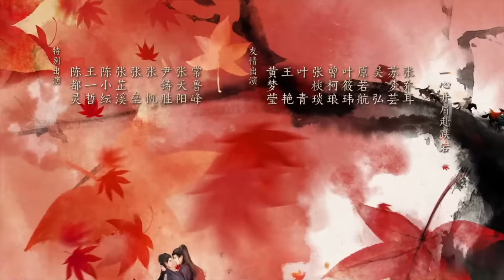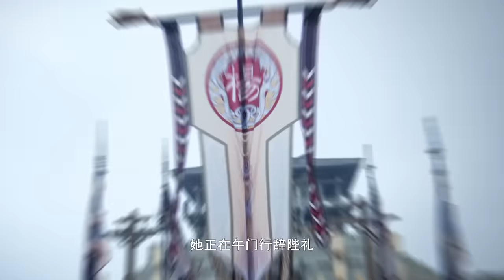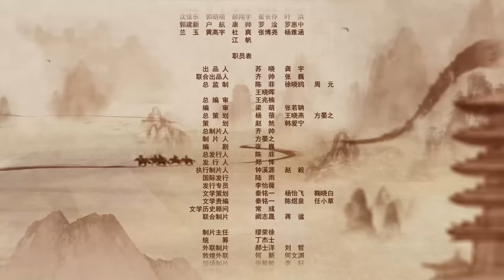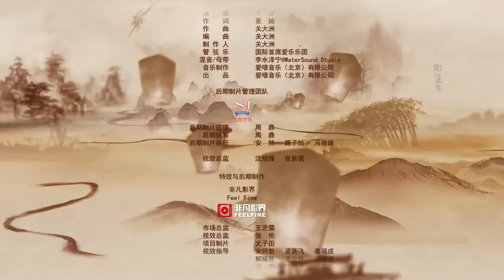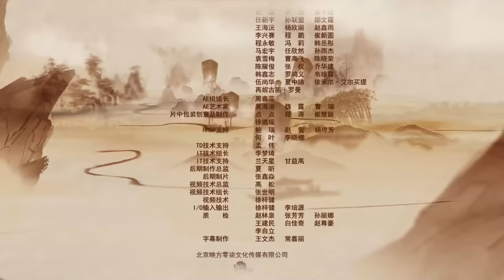【FULL】一念关山 ▶ 03 任如意借柳叶做飞刀杀人不眨眼，宁远舟配合默契击退一众追兵｜A Journey To Love｜刘诗诗 刘宇宁｜柠萌影视